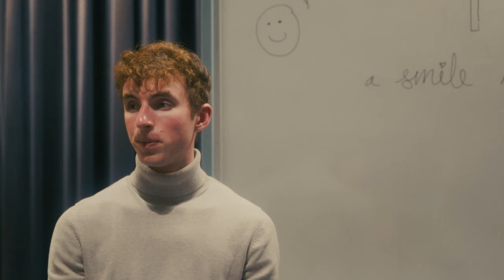Group Session | Official Short Film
Director: Parker Fenady
Writer: Johnny Marx
Revisions by: Tessa Taylor
Story by: Sarah Vakil
Producer: Parker Fenady, Johnny Marx,
Tessa Taylor
Starring: Johnny Marx, Tessa Taylor, Teresa Bascle, Callahan Teceno,
Sarah Vakil, Liv Troast, and Nick Kassoy.
Directors of photography: Parker Fenady,
Teddy Alvarez-Nissen
Unit Production Manager: Griffin Fenady
First Assistant Director: Ava Kelly
Associate Producer: Andrew Gerstenblatt,
Christian Adkins
Key Grip: Jared Pheffer
Prod Sound: Zack Rocklin-Waltch
Production Assistant: Sabrina Goldfeder
Editor: Charlotte Mary Despard
Post-Production Supervisor: Luke Cahill
Stylist: Michelle Baum
Colorist: Zach Shenouda
Sound design: William Byun
Score: Joe Simmons